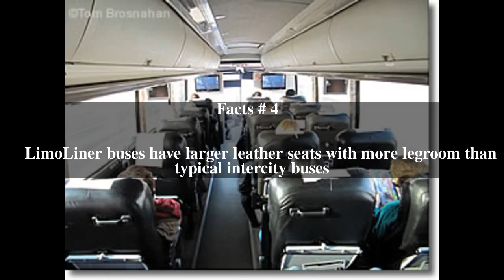LimoLiner Top # 5 Facts